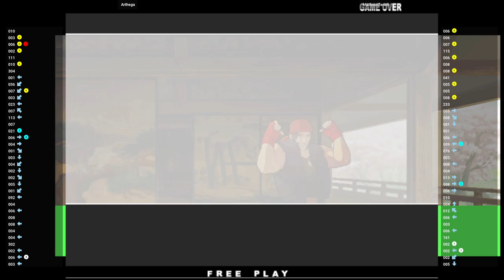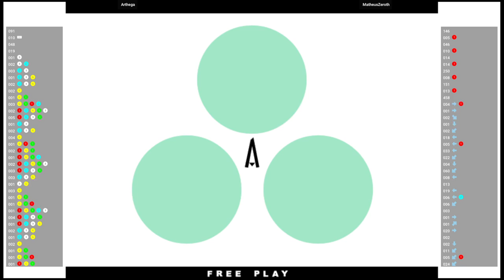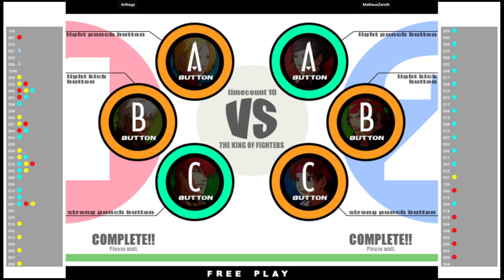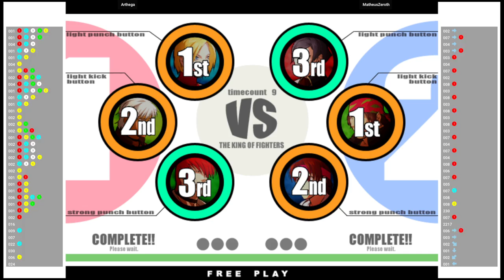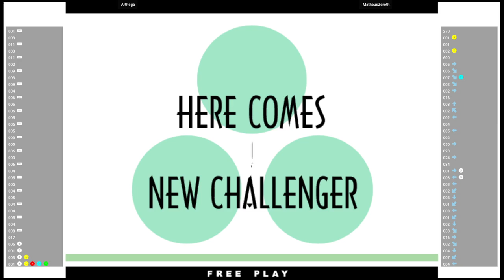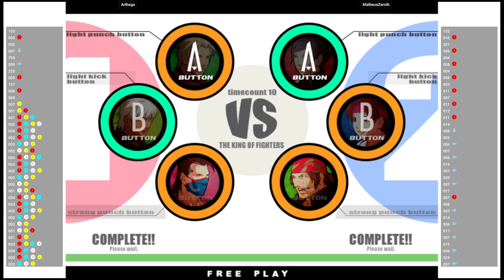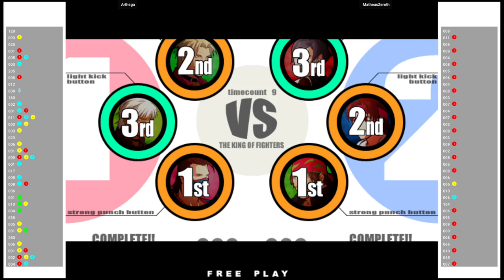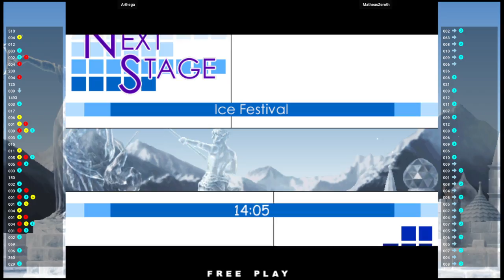KOF XI 🕹 Arthega VS MatheusZeroth | Fightcade